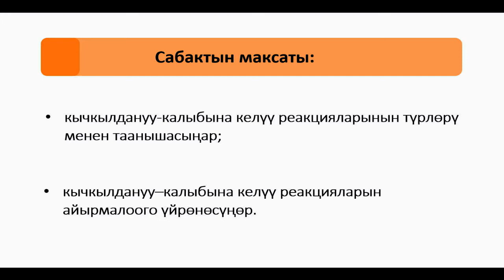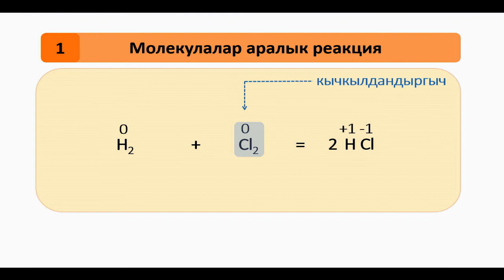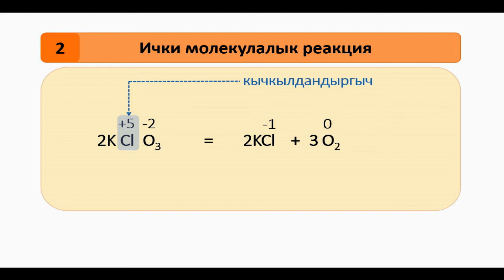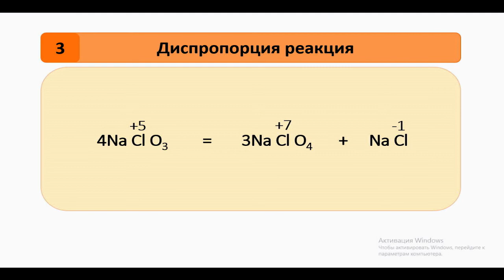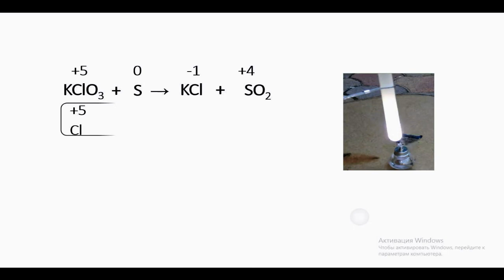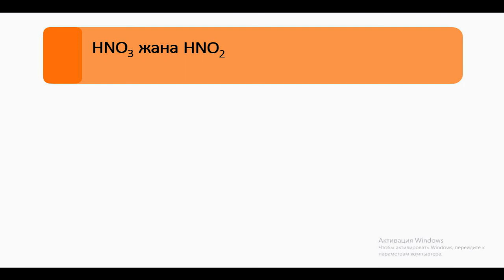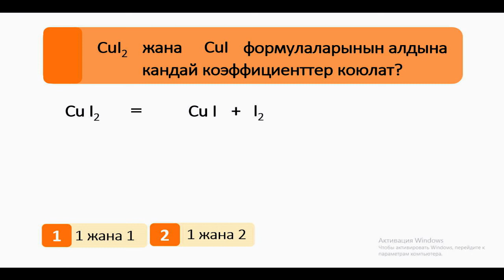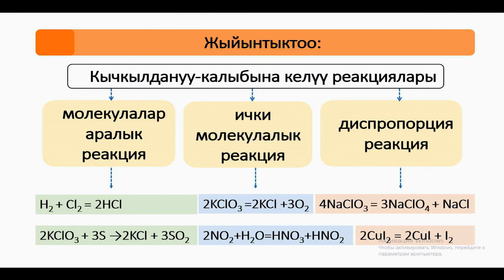CK 9 25 F